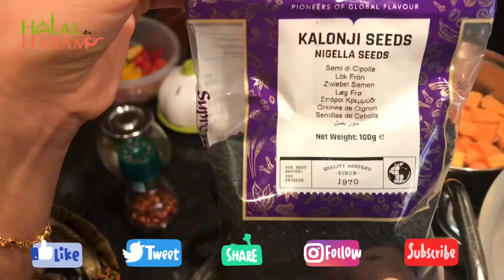Chicken and Sweet Potato Guide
Halal chicken with sweet potato mash and veg